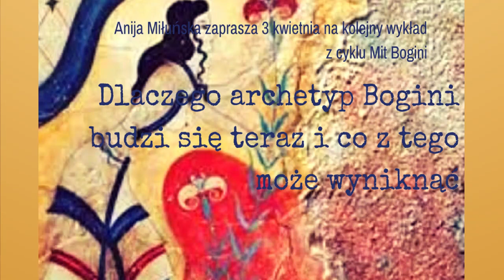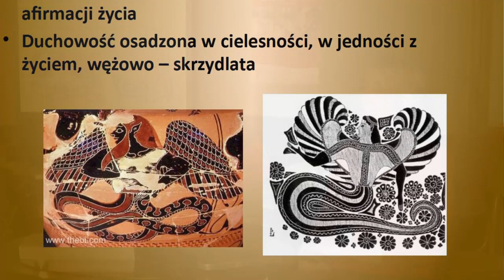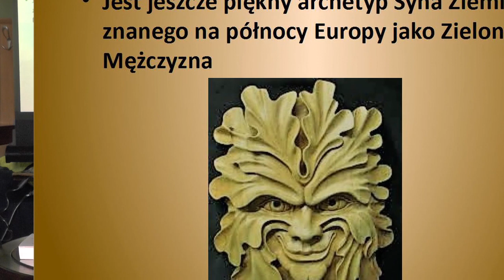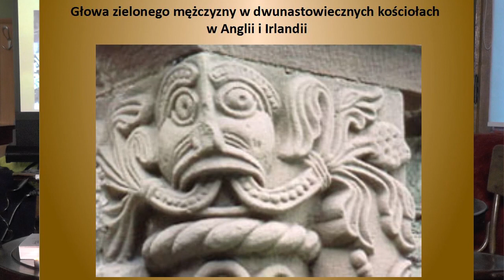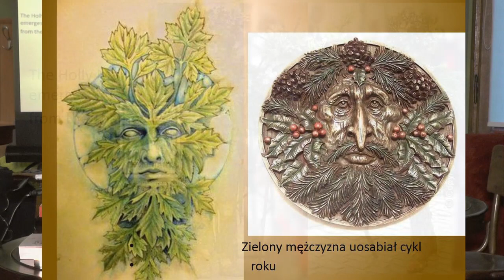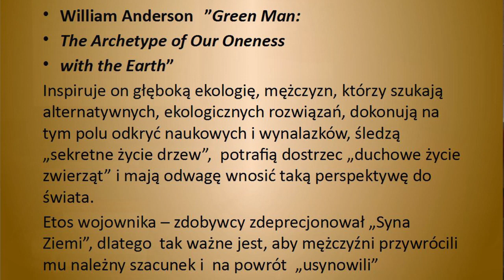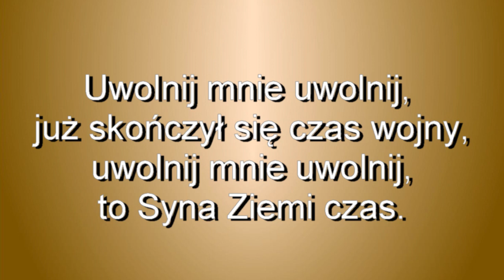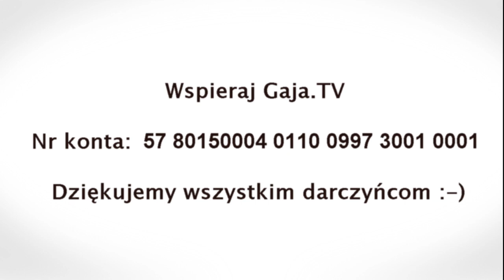Bogini budzi się teraz - odc.3 - Anija Miłuńska